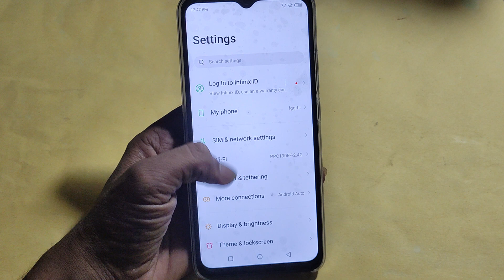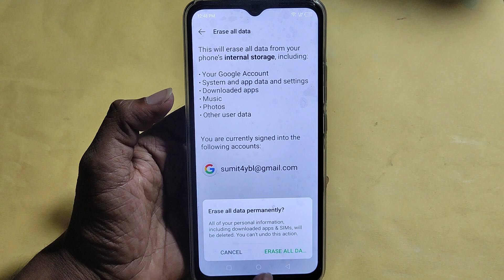How to reset system setting,Itel A60s system setting reset kaise karen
Best powerful CPU under 10k

60-Inch Tripod with Bag

7 Socket 6A Extension Board

multiplug Extension